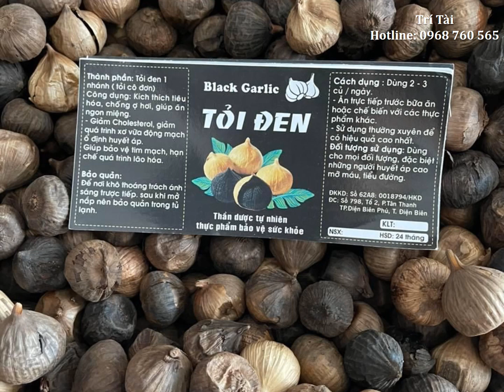1kg Tỏi Đen Giá Bao Nhiêu - Giá 1Kg Tỏi Đen Bao Nhiêu Tiền - 0968 760 565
1kg Tỏi Đen Giá Bao Nhiêu - Giá 1Kg Tỏi Đen Bao Nhiêu Tiền - 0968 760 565

Tỏi đen là một loại tỏi được chế biến bằng cách đem tỏi tươi vào điều kiện nhiệt độ và độ ẩm đặc biệt trong một khoảng thời gian dài. Quá trình này làm cho tỏi chuyển sang màu đen và có hương vị đặc biệt khác so với tỏi tươi.

Tỏi đen được sử dụng trong nhiều món ăn và được yêu thích bởi những lợi ích sức khỏe của nó. Tỏi đen chứa nhiều hơn 10 lần chất chống oxy hóa so với tỏi tươi, giúp ngăn ngừa các bệnh lý tim mạch và ung thư. Ngoài ra, nó còn giúp tăng cường hệ miễn dịch, giảm cholesterol và huyết áp, và bảo vệ gan.

Tóm lại, tỏi đen là một loại thực phẩm chức năng có nhiều lợi ích sức khỏe và được sử dụng rộng rãi trong ẩm thực. Tuy nhiên, trước khi sử dụng, nên tìm hiểu kỹ về các tác dụng phụ có thể gây ra.

Địa chỉ: 3Bis/7 Cô Giang, P. 9, Tp Đà Lạt, Lâm Đồng.